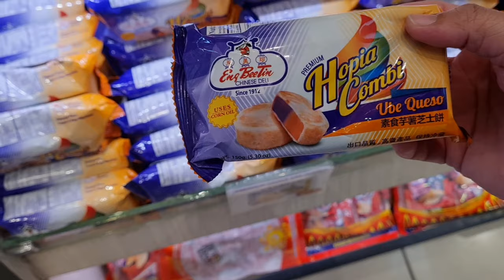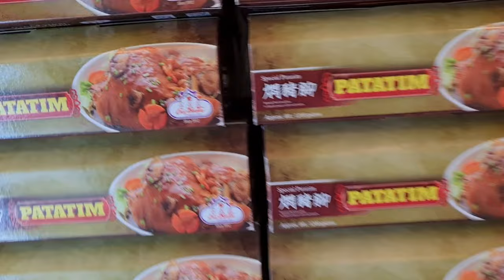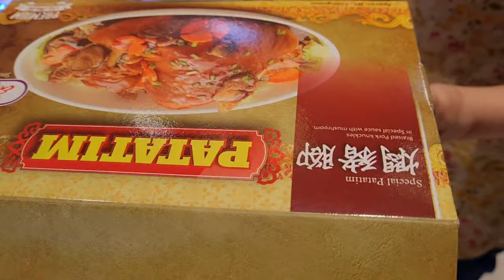3 GENERATIONS OF BELLA | Eng Bee Tin Chinese Deli | Ongpin Binondo